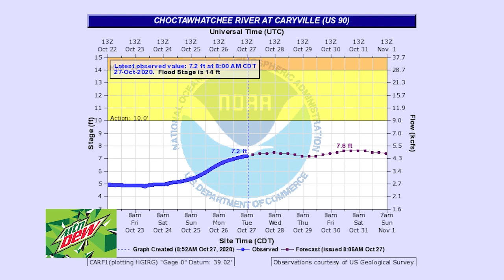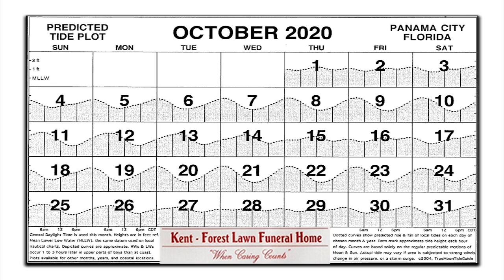Panhandle Outdoors, Wednesday 10/28/20